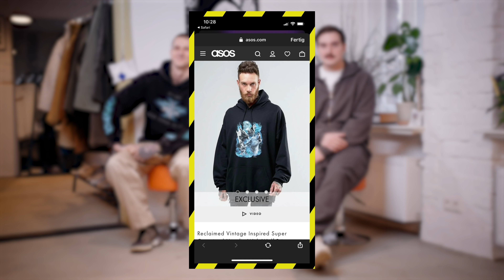Brandcheck: Atelier d' roupa - ein bisschen zu viel von allem? ❓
100 Jahre zu Spät - wir wissen es. Sorry! Aber besser spät als nie, deswegen: hier der Atelier d´roupa brandcheck. Have fun and enjoy. Kuss

Gute Basics für den Alltag:
Beste Basic Jeans (versch. Farben)
Cargo Pants (versch. Farben)
Hoodies (versch. Farben)
Nike Air Force One (versch. Farben)